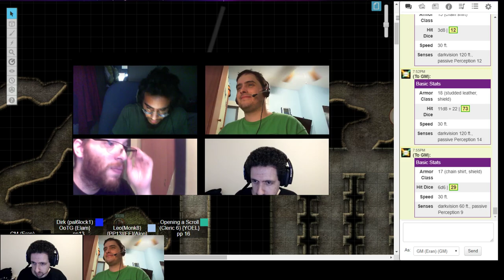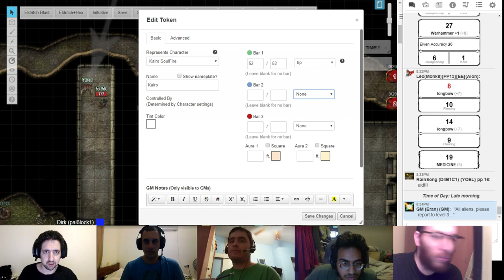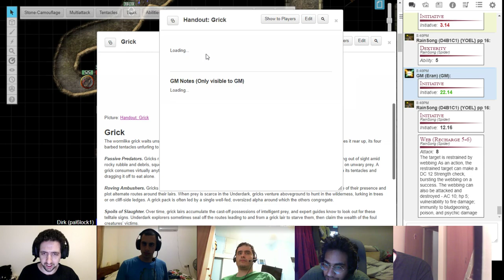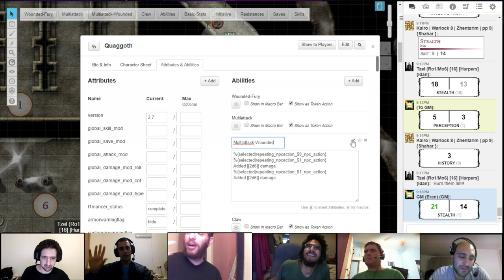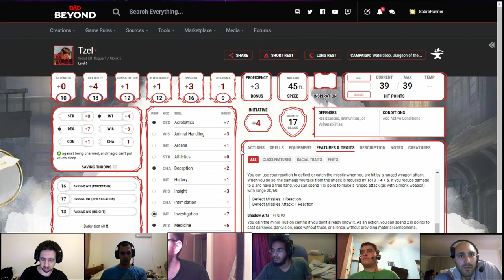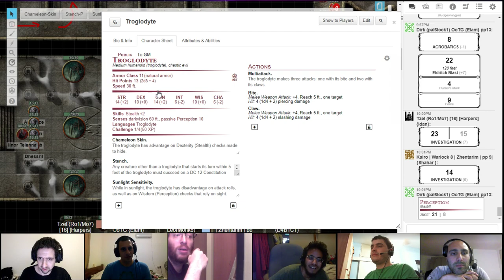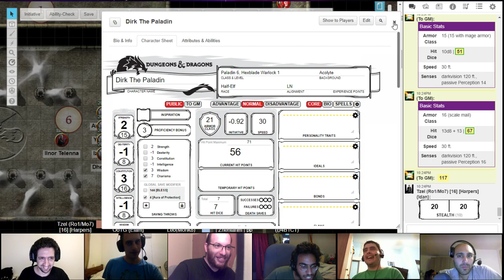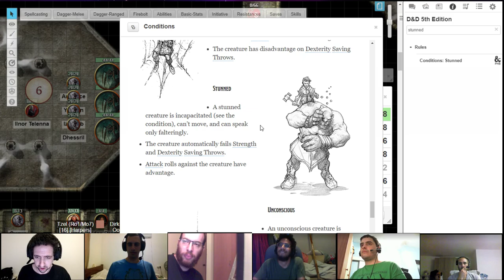Waterdeep: Dungeon of the Mad Mage, Floor 3, Expedition 6